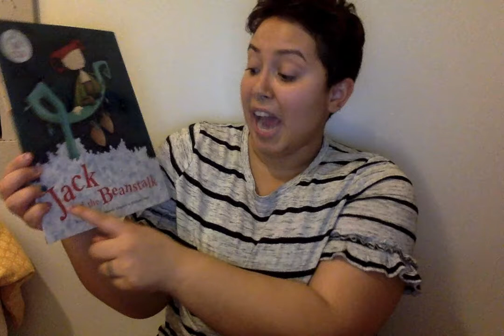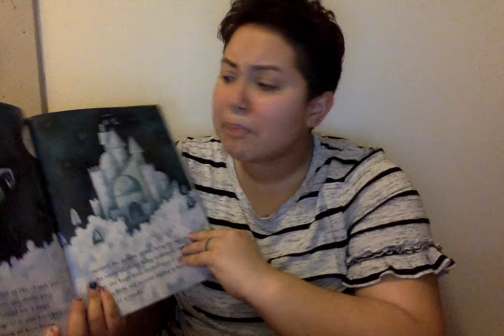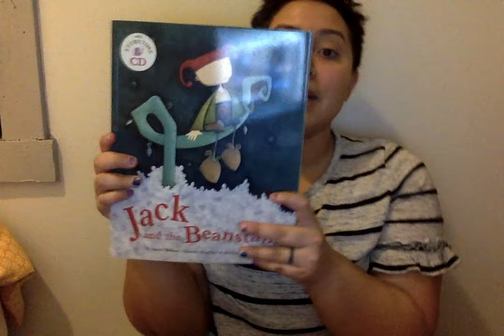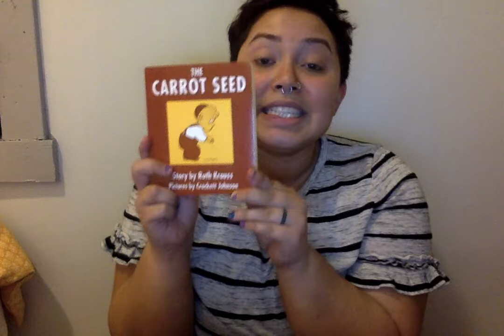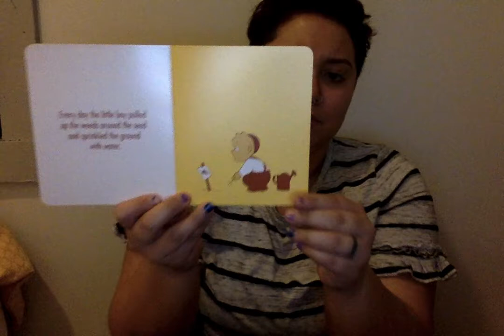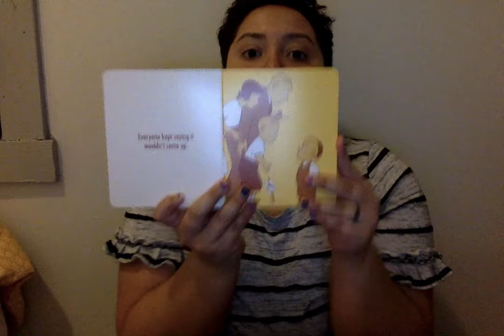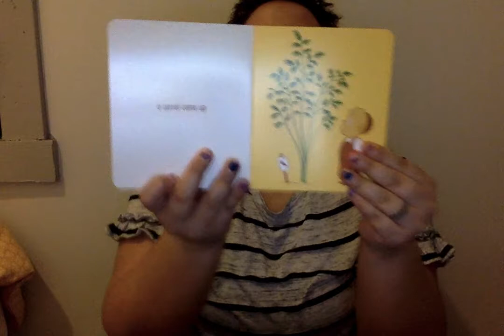Kindergarten Text Study Thursday, 5.21